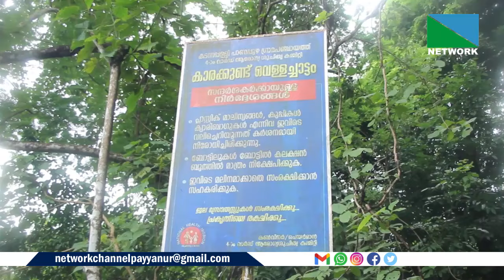അമീബിക് മസ്തിഷ്‌ക ജ്വരം ബാധിച്ച മൂന്നര വയസുകാരന്‍ കുളിച്ച കാരക്കുണ്ട് വെള്ളച്ചാട്ടത്തില്‍ നിന്നും